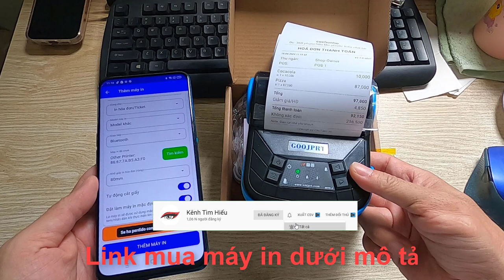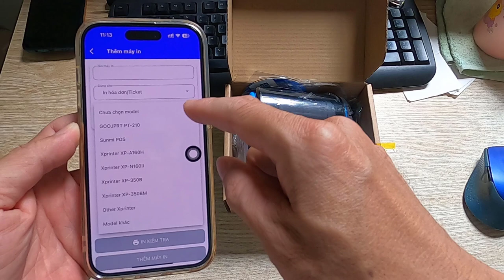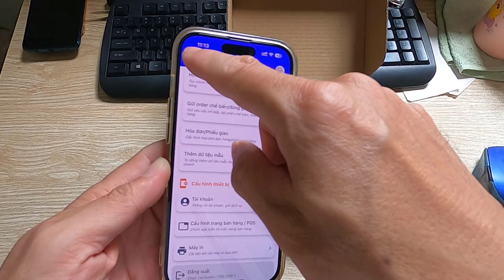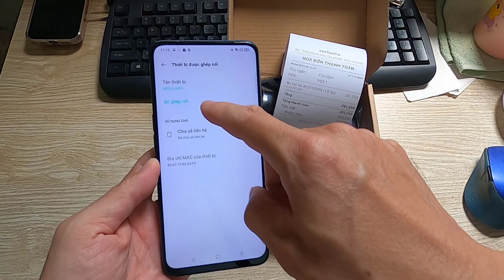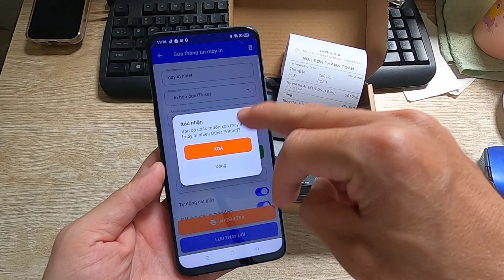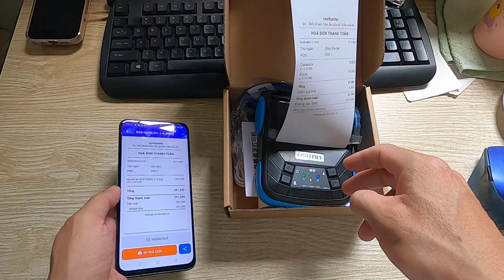Hướng dẫn kết nối máy in nhiệt Bluetooth cầm tay để in hóa đơn bán hàng app CHỦ TIỆM POS khổ 80mm